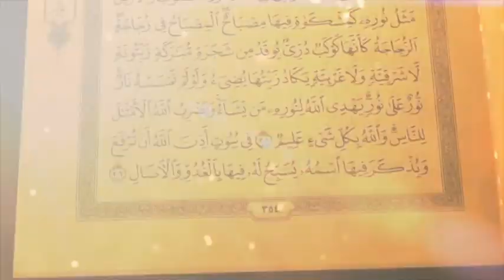Dhaka Weeding Video 1